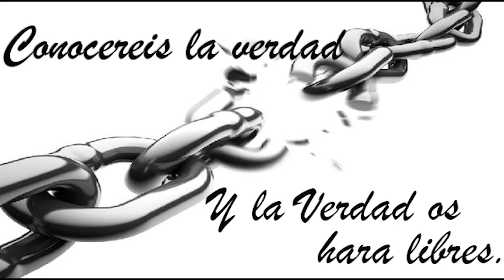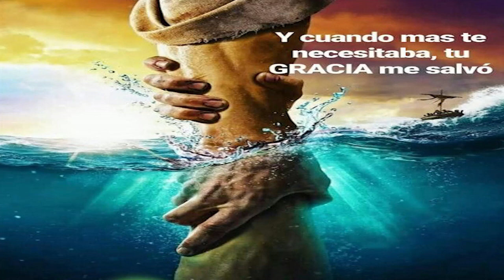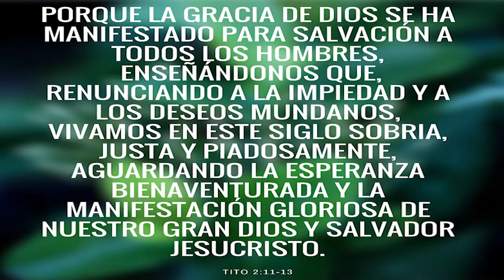061 YOUTUBE#UN ENCUENTRO CON JESUS (JAVIER BECERRA)